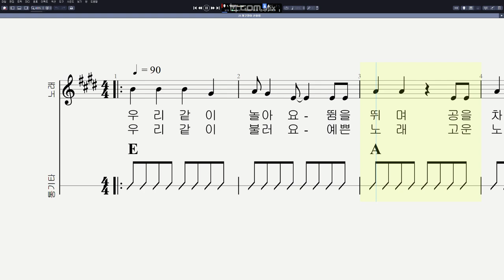산울림 - 개구장이